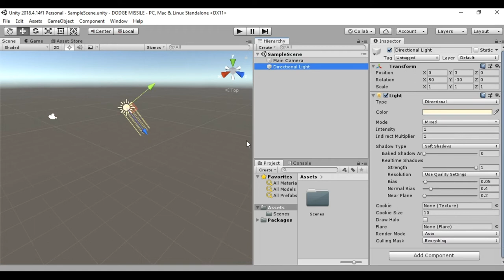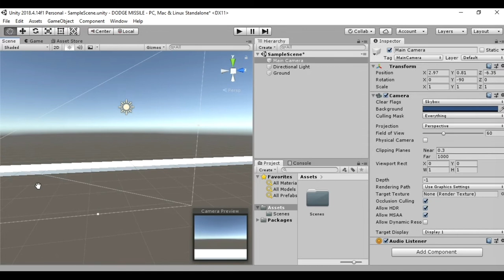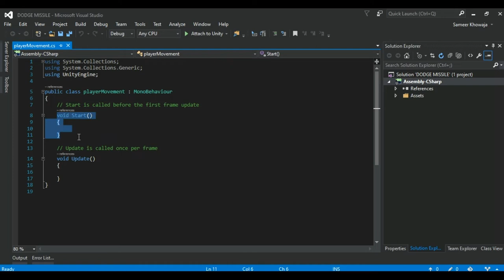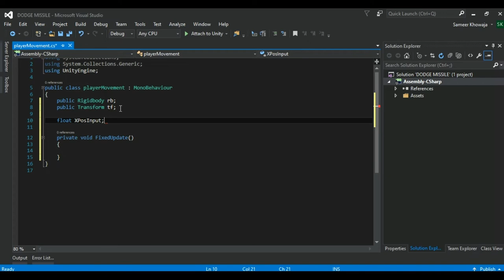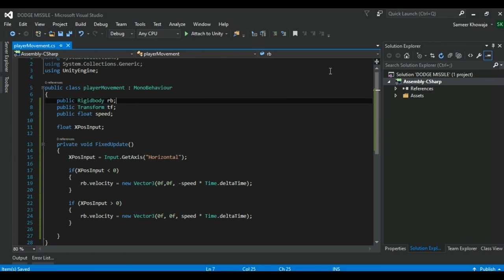2. Unity Game Development: Dodge Missile Series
This video is all about setting up environment and player movement script. Applying some physics so our player(Ball) can move.